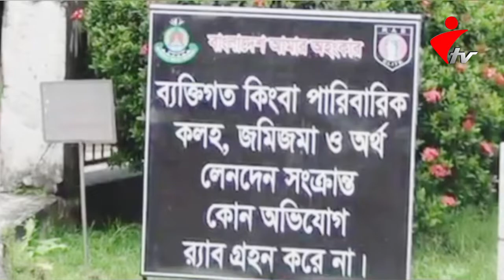জয়পুরহাটে ফেন্সিডিলসহ দুই মাদক কারবারি আটক